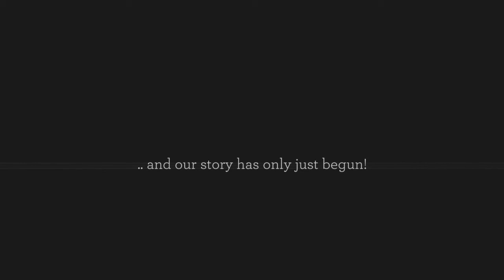Lindsay & Drew's Wedding Day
This beautiful couple had one of the most emotional weddings days I've ever been a part of. After being separated for many months as Drew saught his education in Australia, and the fear of Covid canceling all of their plans, they were finally able to become man and wife this Summer. They exchanged presents and keepsakes in the morning while getting ready in different locations, Lindsay choosing her childhood bedroom as a final farewell to her past life.  This couple's first look portraits, taken at her Mother's home, will bring tears to your eyes.

Surrounded by their families and dearest friends they said their vows under the awning at Apple Mountain Banquet and Event Center in Freeland, Michigan. Lindsay's dearest little boys whom she nannies for were her 'ring security team, and her sister Chelsea, whose wedding we captured just two years prior, was her loving maid of honor.  If you know these ladies you know that they are not only sisters but the dearest of best friends. They are almost inseparable so knowing that they would both be moving away from one another to different states after this day made it all the more emotional.

Drew's own father presided over their wedding and his brothers gave wonderful and dear speeches and toasts at the reception...saying that Drew was honestly, the best man they had ever known.

I am so honored to have been there to capture all of their moments and family memories, and I can't think of a better couple more deserving of their happily ever after!